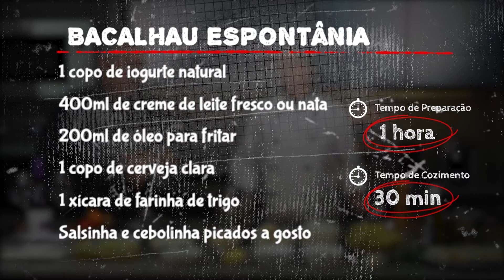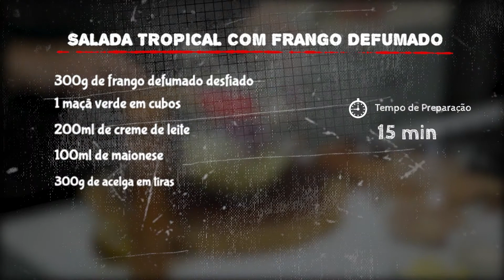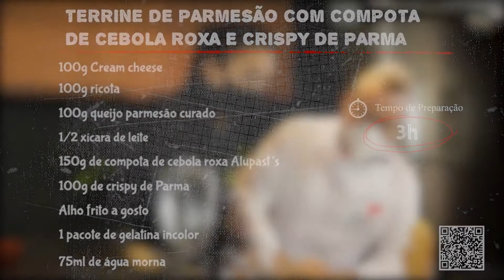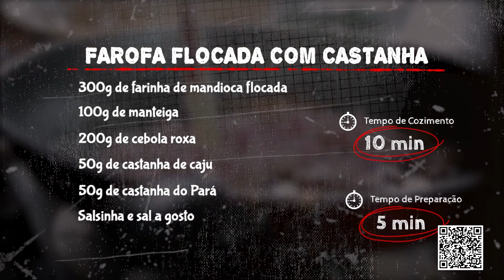BACALHAU CREMOSO “ESPONTÂNIA”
4 porções

PROGRAMA PAPO DE FOGÃO - PGM 222

INGREDIENTES:
400g de batata doce
3 a 4 talos de alho-poró
1 cebola média picada
Fio de azeite
1 colher de sopa de manteiga
500g de lombo de bacalhau dessalgado e limpo
1L de leite integral
1 copo de iogurte natural
400ml de creme de leite fresco ou nata
200ml de óleo para fritar
1 copo de cerveja clara
1 xícara de farinha de trigo
Salsinha e cebolinha picados a gosto

PREPARO:
Coloque o bacalhau e o leite numa panela funda, acenda o fogo alto e ferva por dois minutos.
Desligue o fogo e abafe, espere 5 minutos e escorra.
Solte  as lascas do lombo do bacalhau e reserve.

Descasque as batatas e coloque para cozinhar na água fervente, até que fiquem macias.
Escorra e amasse bem até ficar como um purê rústico, reserve.

Pegue a parte branca do alho-poró e corte em pequenos pedaços.
Em uma panela refogue o alho-poró, a cebola, com um fio de azeite, a manteiga por 2 minutos.
Acrescente o bacalhau e refogue mais um pouco.
Acrescente o creme de leite fresco ou nata, misture e deixe cozinhar por mais 5 minutos.
Coloque o iogurte para finalizar e cozinhe por aproximadamente 2 minutos. Desligue o fogo e coloque a salsinha e a cebolinha e misture.

Para o crispy, separe a parte branca do alho-poró e corte em julienne.
Mergulhe o alho-poró na cerveja, depois passe na farinha de trigo e frite em óleo quente.
Depois escorra em papel toalha, reserve.

Montagem

Numa travessa, ou em ramekin individual, coloque primeiro a batata doce, o bacalhau e por fim o crispy de alho poró.
Bom apetite.

Tempo de preparo: 1h com o bacalhau dessalgado

TERRINE DE PARMESÃO COM COMPOTA DE CEBOLA ROXA E CRISPY DE PARMA
Ingredientes:
100g Cream cheese
100g ricota
100g queijo parmesão curado
1/2 xícara de leite
150g de compota de cebola roxa Alupast’s
100g de crispy de Parma
Alho frito a gosto
1 pacote de gelatina incolor.
75ml de água morna

Modo de preparo:
Dilua o conteúdo do pacote de gelatina incolor em 75ml de água morna;
Em um liquidificador ou processador despeje a ricota, o queijo parmesão, cream cheese e o leite, bater até ficar homogêneo, por último acrescente a gelatina incolor já diluída;
Em seguida: despeje o conteúdo na taça ou se preferir em uma forma untada com azeite e leve à geladeira por no mínimo 3h.

Montagem: Faça camadas intercalando a compota de cebola roxa, o crispy de Parma e o alho frito e estará pronta para ser servida.

Tempo de preparo: 3h

FAROFA FLOCADA COM CASTANHA
Ingredientes:
300g de farinha de mandioca flocada
100g de manteiga
200g de cebola roxa
50g de castanha de caju
50g de castanha do Pará
Salsinha e sal a gosto

Modo de preparo:

Cortar a cebola roxa em tiras.
Em uma frigideira, colocar a manteiga e refogar a cebola até murchar.
Acrescentar a farinha flocada e misturar bem.
Picar as castanhas, acrescentar a farinha e refogar mais um pouco.
Por último acrescentar a salsa picada e ajustar o sal.

DICA RÁPIDA 1
SALADA TROPICAL COM FRANGO DEFUMADO

Ingredientes:
300g de frango defumado desfiado
1 maçã verde em cubos
200ml de creme de leite
100ml de maionese
300g de acelga em tiras
100g de repolho branco em tiras
100g de repolho roxo em tiras
150g de presunto em cubos
150g de queijo mussarela em cubos
½ xícara de uva passas
3 colheres de sopa de cebolinha picada
2 colheres de salsinha picada
Suco de 1 limão
Azeite, sal e pimenta do reino a gosto

Modo de preparo:
Descasque a maçã, corte em cubos, coloque num recipiente com água e o suco do limão. Reserve.
Em uma tigela coloque o frango, a acelga, os repolhos, o presunto, o queijo, as passas e misture bem.
Escorra a água da maçã e coloque na tigela, misture.
Acrescente o creme de leite, a maionese, o azeite, sal e pimenta do reino e misture bem.
Prove para corrigir o sal, se necessário.
Acrescente a salsinha e cebolinha, misture e leve à geladeira por 20 minutos.
Sirva gelada.

DICA RÁPIDA 2
RABANADA RECHEADA
Ingredientes:
1 pão de rabanada
150 g de creme de avelã
150 g de doce de leite
1 xícara de leite
3 ovos
½ lata de leite condensado
½ litro de óleo
1 xícara de açúcar refinado
1 colher (sopa) de canela em pó

Modo de preparo:
Cortar o pão para rabanada um pouco mais grosso que o tradicional, com uns 6cm de largura.
Fazer um corte, no meio da fatia, sem ir até o final, e colocar o recheio de sua preferência. Reserve.
Em uma vasilha misture o leite e o leite condensado.
Em outra vasilha bata os ovos até misturar bem.
Coloque o óleo pra aquecer, precisa estar bem quente.
Passe os pães no leite e deixe escorrer um pouco do excesso.
Passe no ovo e coloque na frigideira até dourar dos lados.
Retire e coloque sobre papel toalha para ficar mais sequinho.
Misture a canela no açúcar e passe as rabanadas fritas em todos os lados.